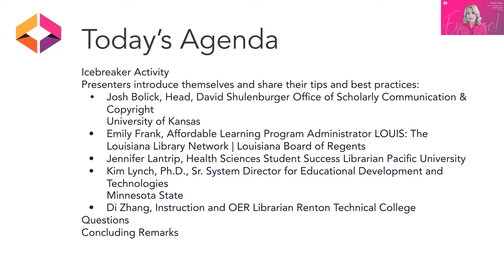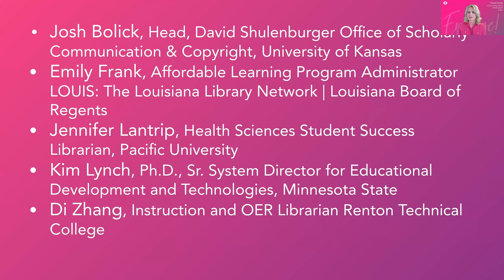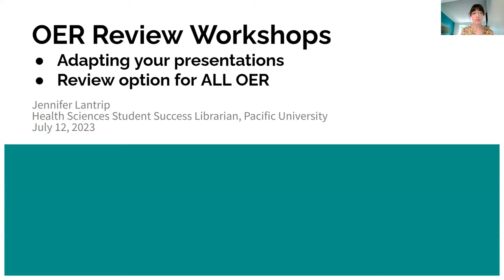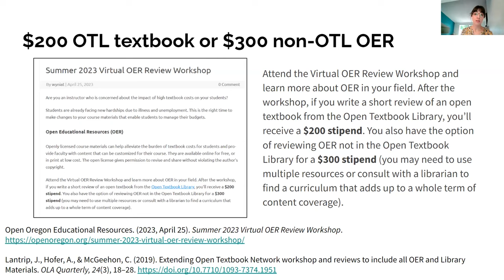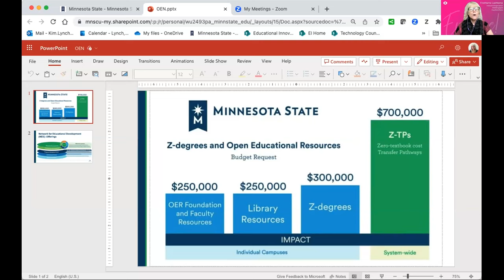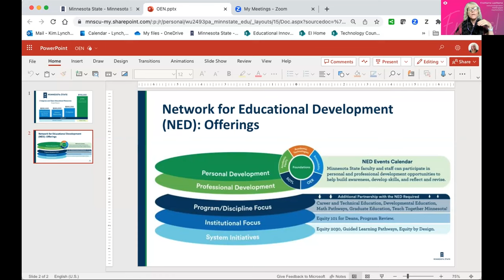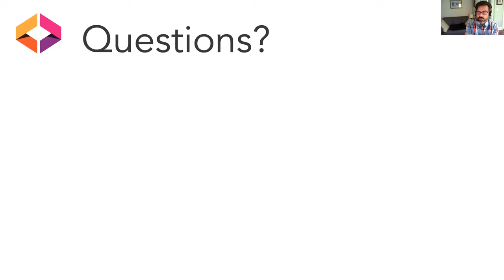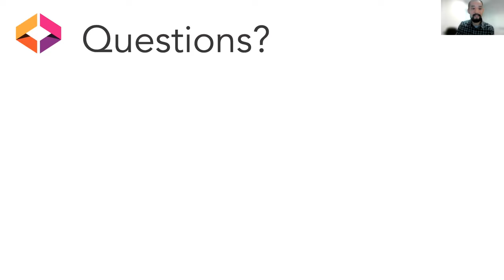Tips & Best Practices for Hosting the OER Adoption Workshop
Hear from Open Education Network (OEN) members with plenty of experience successfully leading OER Adoption workshops, and take away tips, best practices, and fresh ideas to apply to your own in terms of planning, communication, implementation, and follow up for workshops.

Presenters: Josh Bolick (University of Kansas), Emily Frank (The Louisiana Library Network), Jennifer Lantrip (Pacific University), Kim Lynch (Minnesota State), and Di Zhang (Renton Technical College)

Facilitator: Tanya Grosz (OEN)